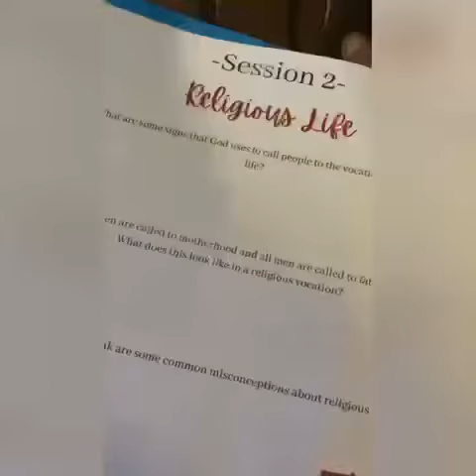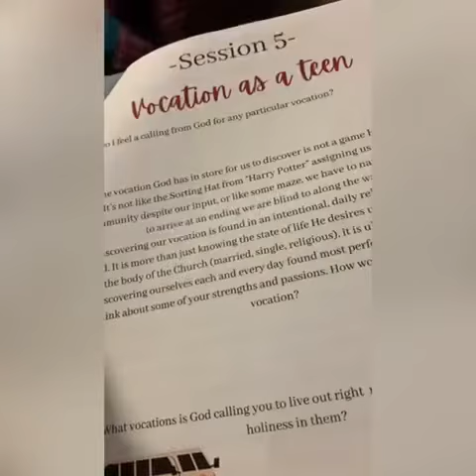Life Teen Fall Retreat 2021!